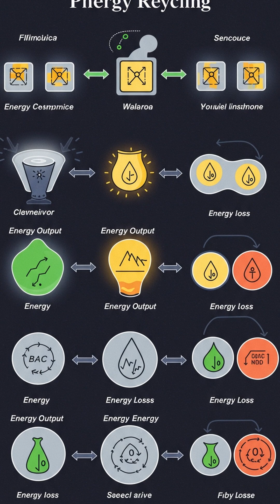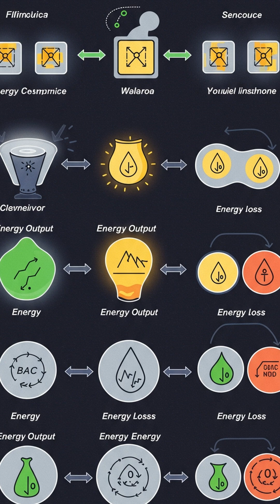Photon Recycling: Infinite Energy Loops?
Can we achieve infinite energy with photon recycling? Explore the fascinating concept of trapping and reusing light for potential energy gains.

0:00 Intro: Infinite Energy?
0:10 How Photon Recycling Works
0:20 Key Materials
0:30 The Photon Reactor
0:40 The Energy Balance Challenge
0:50 Potential Benefits
1:00 Sustainable Future?